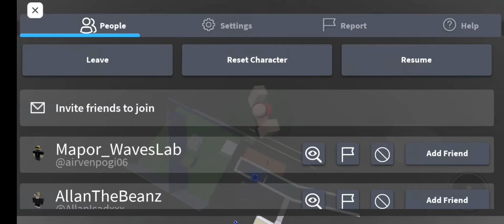New game! (check the pinned comment)